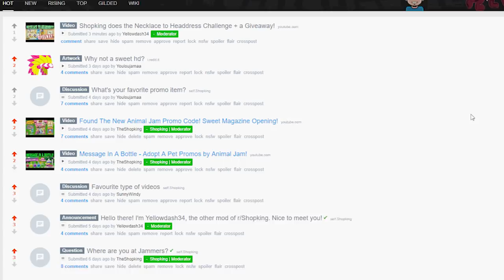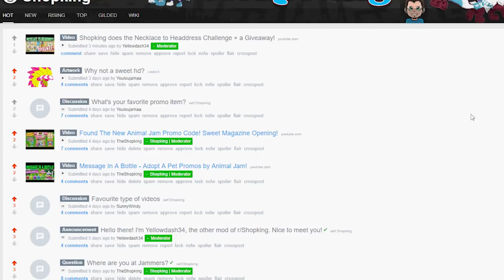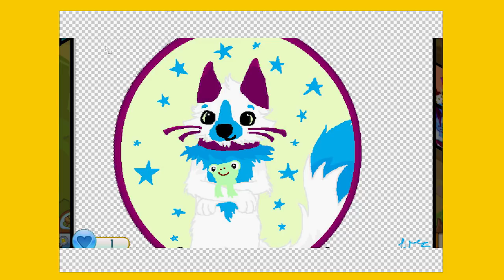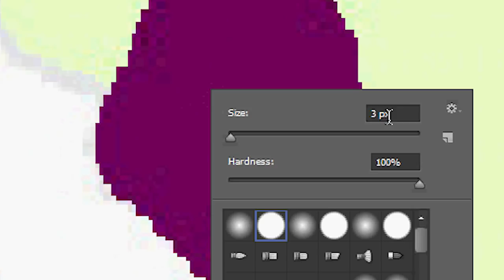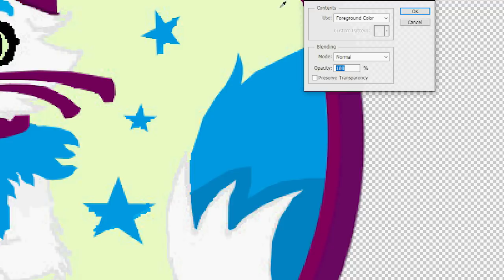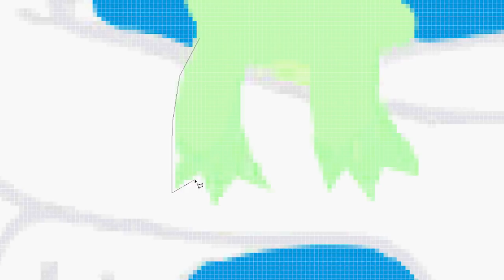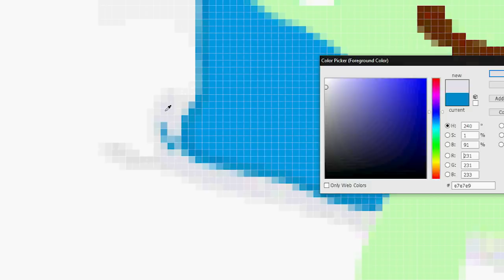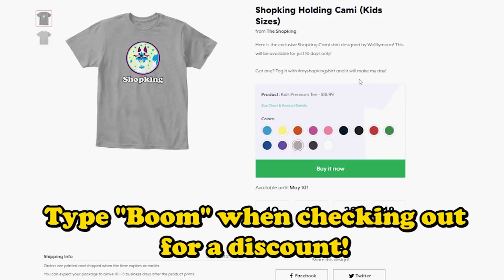Shopking Shirts? Shopking Shirts! New Design + Discount for Super Fans!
This video is for the super fans in the Shopkingdom. In the first half, I talk about the store and different shirts. In the 2nd half, I turn a masterpiece into a shirt. That little 10 minute clip actually took 3 hours to do!  Shout out to wo1lfymoon for that art.